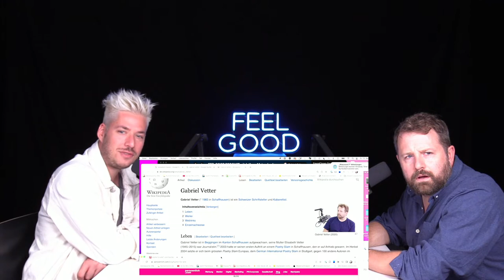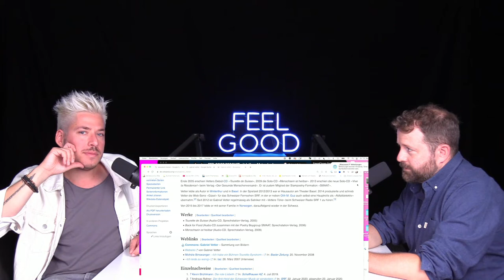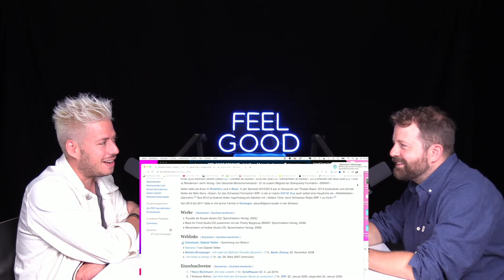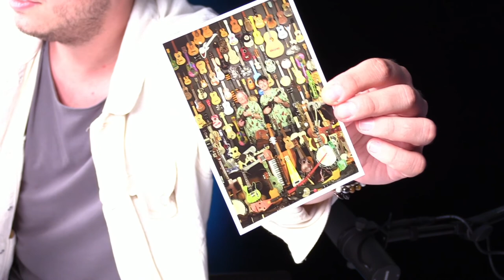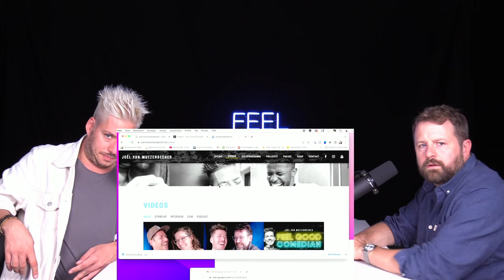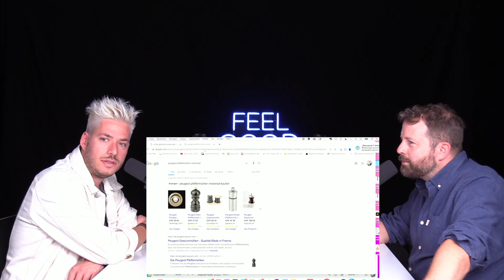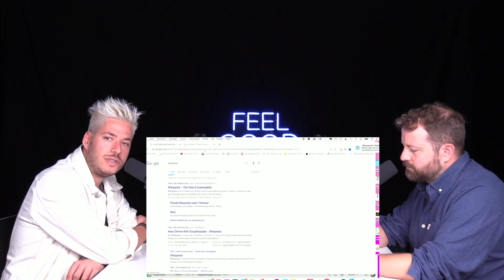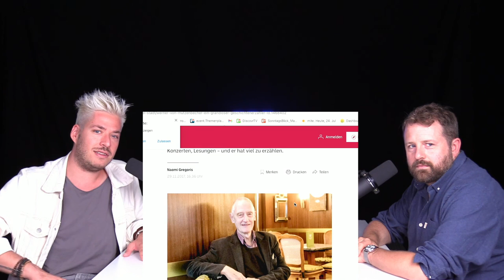FEEL GOOD PODCAST #105 | Gabriel Vetter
Jetzt sich als Blutstammzellenspender:in registrieren und vielleicht bald ein Leben retten

Gabriel Vetter ist Autor, Regisseur, Stand-Up Comedian und Slam-Poet aus Schaffhausen. 2004 gewann er die deutschsprachigen Poetry-Slam-Meisterschaften, 2006 wurde er als bisher jüngster Preisträger mit dem "Salzburger Stier" ausgezeichnet. Aktuell ist er auf SRF 1 mit seiner Radio-Satire "Vetters Töne" zu hören, ausserdem ist er Teil der Late-Night-Show "DEVILLE".